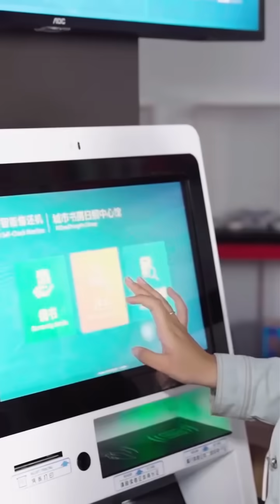Your Blood Work Is Incomplete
Your blood work might not be telling you the full story.

Most doctors check 15–40 markers out of 100,000+.
That’s like judging your entire net worth from one bank account.
Normal doesn’t mean optimal.
And “in range” doesn’t mean you’re actually healthy.

We should also realize that "blood labs" are typically only looking at whats floating around in the blood, not actually getting into cells. And your gut. Who's taking a look at that?